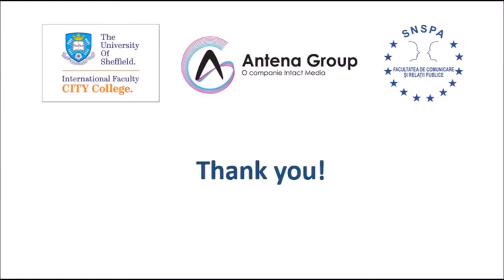Company visit at Antena Media Group by masters students in Bucharest